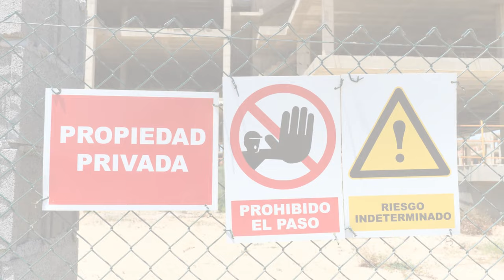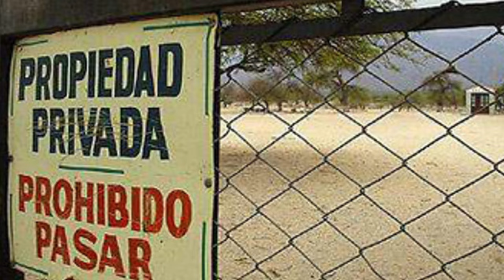Salve su propiedad quien pueda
Con la nueva aprobación de Ley que quita el control de registro de propiedad  al poder judicial y se lo entrega a la PGR, Rosario Murillo atenta con las propiedades de todos los nicaragüenses